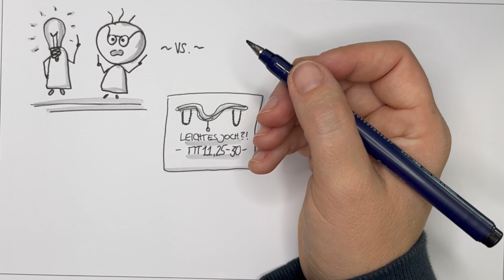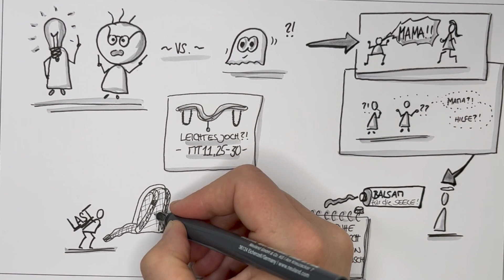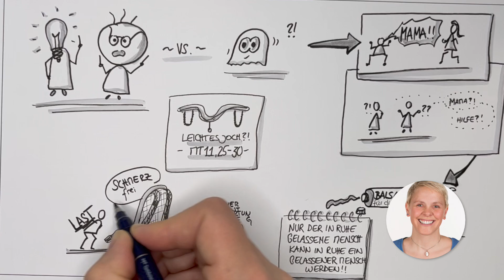Vom leichten Joch | Mt 11, 25-30 | Sketch-Bibel #152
Es muss einer der Momente gewesen sein, wo Jesus die Faxen dicke hatte von all den frommen Besserwissern und Klugscheißern.
So viele Menschen gehen mit schweren Lasten durchs Leben, da braucht man niemanden, der einem auch noch religiöse auferlegt.
Das Joch, von dem Jesus in seinem Bildwort spricht, ist ja eigentlich ein Hilfsmittel für Zugtiere, um Lasten besser zu verteilen. Und so  geht es auch im normalen Leben nicht darum, das Tragen von Lasten generell abzugeben, sondern sie möglichst schmerzfrei und aufrecht zu (er-)tragen.

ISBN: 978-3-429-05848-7